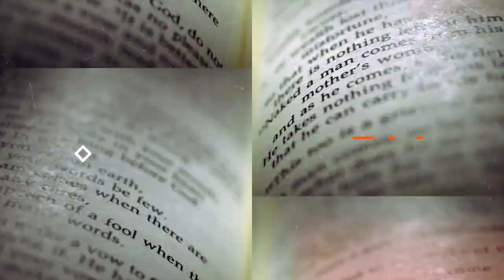Es la Revelación de Jesús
En pocas palabras. It’s all about Jesus!